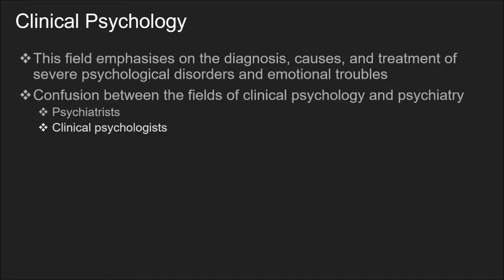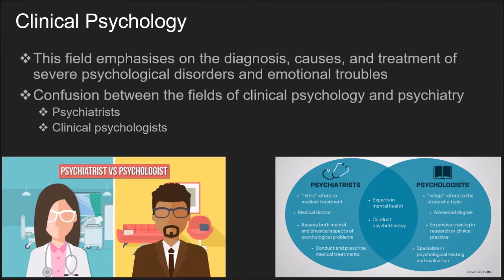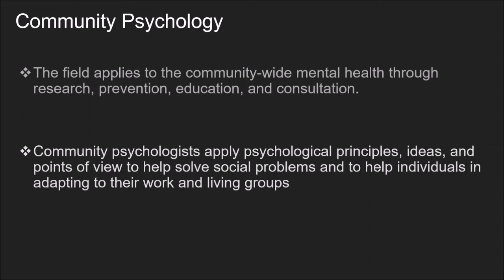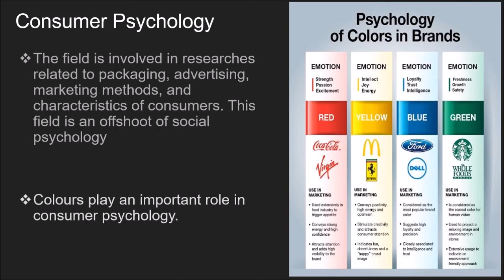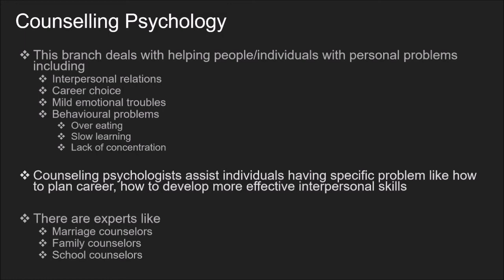BPCC101- Introduction to Psychology- Unit 2 Part 6 :: BAPCH- BA(Hons) in Psychology (IGNOU)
If interested to be a part of like-minded community you can join the telegram group